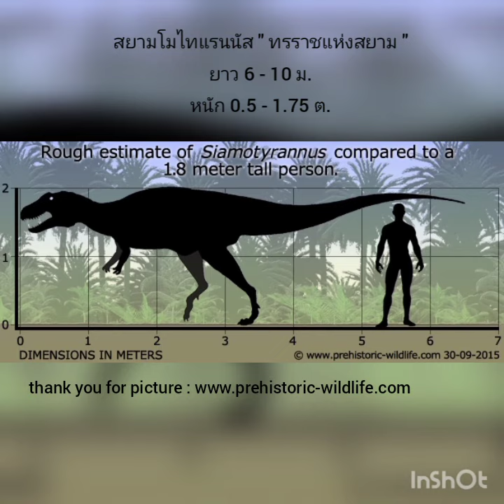BANKY WITH DINOSAUR EP. 54 : SIAMOTYRANNUS!!